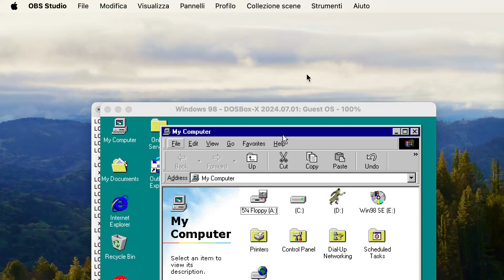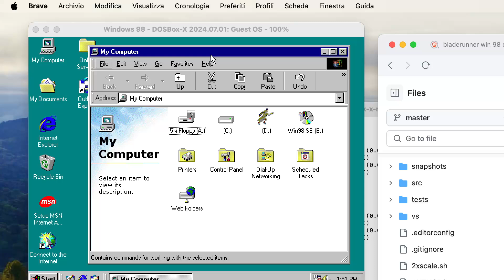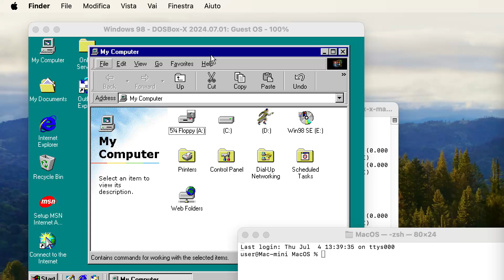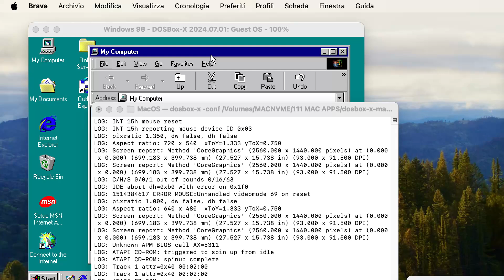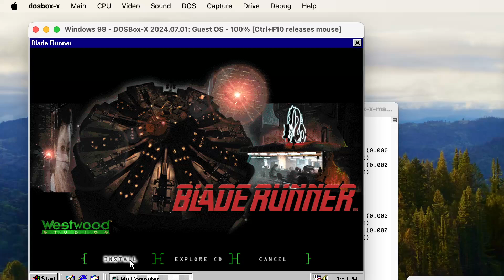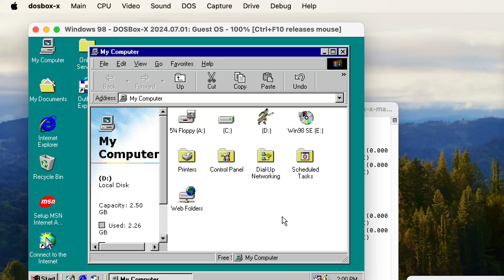DOSBOX-X ARM MAC WIN98 FULL INSTALL - CUSTOM VIRTUAL HDD - BLADERUNNER HD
Video Tutorial Start Win98 in Dosbox-x for Mac ARM and add custom dirs
inside Win98 that  you can install on its virtual HD. Cheers.

Follow link for Mac Arm app install tutorial

dosbox-x -conf win98.conf

1:\ Use sdl2 for ARM
2:\ drop to terminal opened inside folder of dosbox-x the dosbox-x app with full path, then
-conf and then drop win98.conf from the same folder so full path into terminal
3:\ follow install instruction of the wiki, edit the conf file between reboots. The conf file will change after first full Win98 startup and shutdown. Now you can add your .iso or any dir you want.

4:\ Drop the folder with your programs for win98 in the same dir of dosbox-x
5:\ edit the Win98.conf txt and add MOUNT F -name of the new programs folder-
6:\ Restart the terminal, re-drop the dosbox-x -conf and redrap the Win98.iso

Remember it is possible to create batch files that helps auto execute Dosbox and start the environment, launch a program from windows98, etc.

Download BladeRunner Original Win9x 32 bit CD version (c.a. 2gb)
This is the file that should go inside Dosbox Win98 (Just like if you own any original CD or DVD
game from that era. )